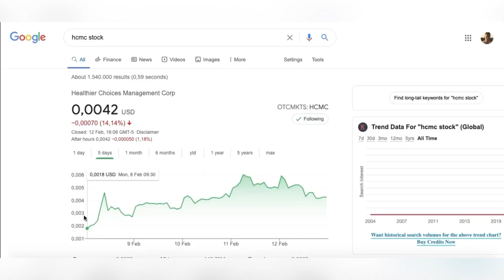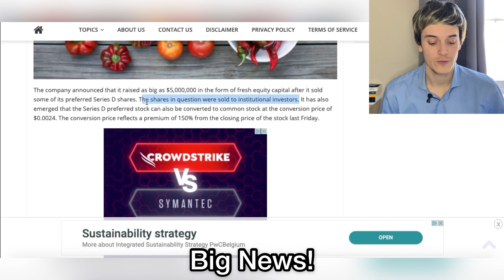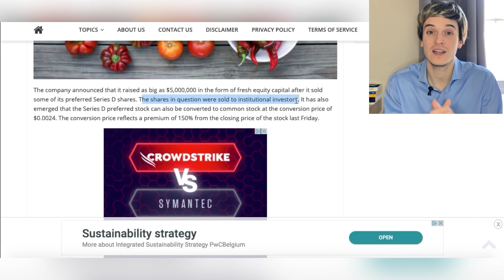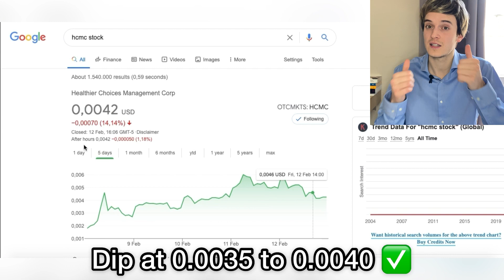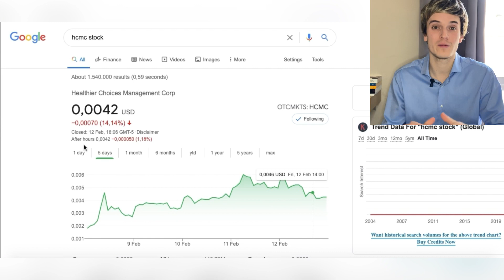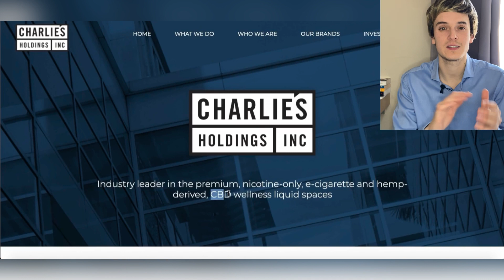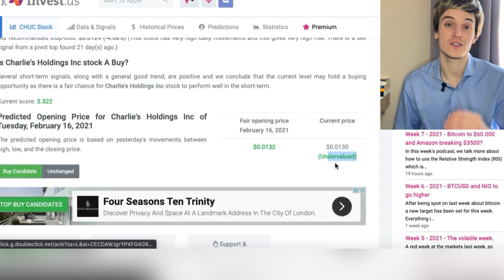TOP PENNY STOCKS TO BUY NOW THAT WILL DOUBLE SOON! HUGE HCMC Stock Update Price Prediction BUY NOW!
Top 2 penny stocks to buy now that will double soon those are the best penny stocks to buy now in February 2021.

Healthier Choices Management Corp ($HCMC) is one of the cheapest and best penny stocks to buy now

HCMC Stock Analysis
HCMC Stock Forecast
Why Did HCMC go up so much
Should I buy HCMC Stock
HCMC Stock News

Healthier Choices Management Corporation ($HCMC) has been the best stock to buy now and many investors believe that there is massive upside left in this stock. If HCMC goes to $1/share this could offer over 250x returns!
In this video, I will be talking about short term and long term catalysts in HCMC stock and why many investors are taking a bet on this company right now. Also I will be breaking down the technical analysis on this Healthier Choices Management Corp ($HCMC) stock and what I expect to happen in the future!